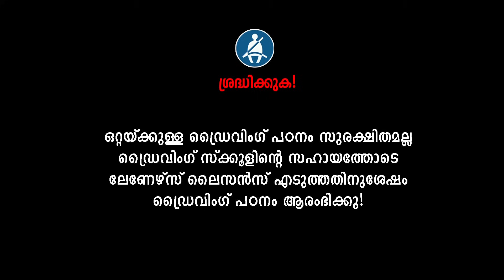ട്രാഫിക്കിൽ ക്ലച്ച് ഒരിക്കലും ഇത് പോലെ ഉപയോഗിക്കരുത്|How to Drive Car in Traffic Signal Driving tips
kochuthottathil H , kattappana p o, valiyakandom, Pin 685508